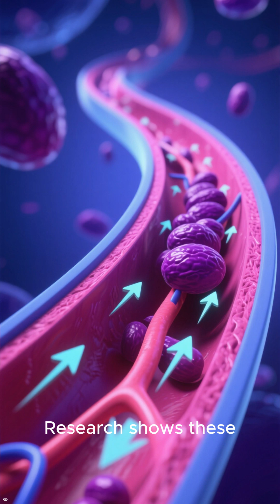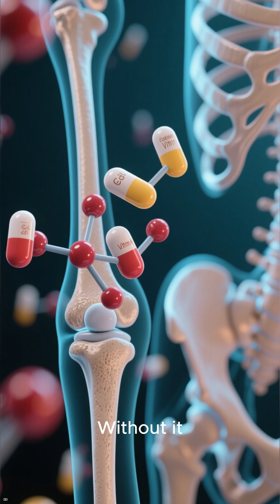The Purple Superfood You’ve Been Ignoring (Backed by Science)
🍇 The Science Behind the World’s Most Underrated Superfood!

Think blueberries are the kings of antioxidants? Think again! 🧠 In this video, we dive into the peer-reviewed science behind Thornless Blackberries and why they are a must-have for your heart, brain, and bones.

From boosting insulin sensitivity to protecting your neurons from oxidative stress, the thornless blackberry is more than just a summer treat—it’s a biological powerhouse. 🧬

What you’ll learn: ✅ How Anthocyanins protect your cardiovascular system. ✅ The role of Ellagic Acid in fighting cellular inflammation. ✅ Why Vitamin K is the missing link in your bone health. ✅ The impact of polyphenols on memory and cognitive decline.

Scientific References: * Journal of Nutrition (Insulin Sensitivity & Fat Oxidation)

American Journal of Clinical Nutrition (Flavonoids & Heart Health)

Nutritional Neuroscience (Cognitive benefits of Rubus species)

🚀 JOIN THE COMMUNITY: If you’re serious about optimizing your health through nutrition, make sure to: 👍 LIKE this video if you learned something new! 🔗 SHARE this with someone who needs a health boost!